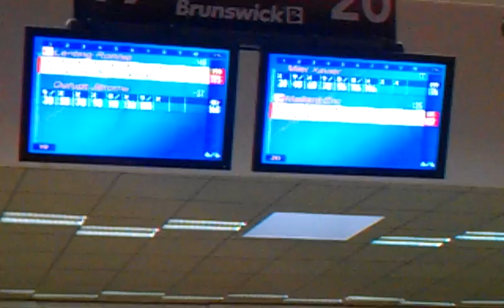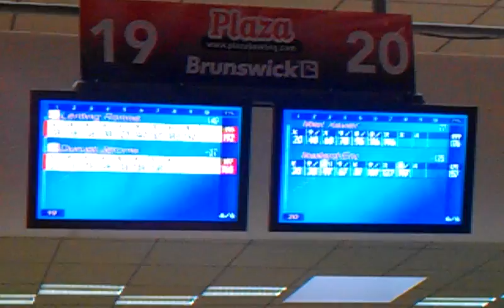Brunswick Euro Challenge 2012 - Ronnie in game 6